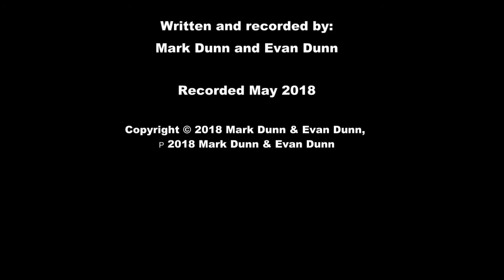Running Around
'Running Around' - Written and recorded by Mark Dunn and Evan Dunn in May 2018